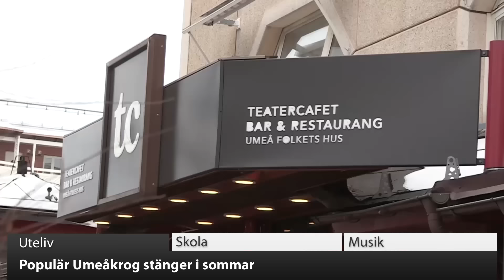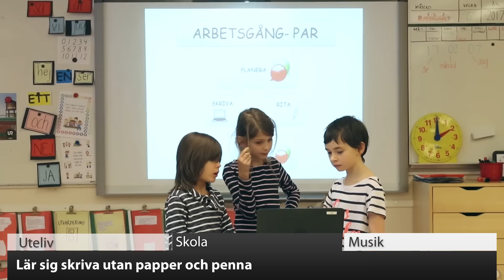VK100: Populär Umeåkrog stänger i sommar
Krogen som har en av Umeås mest populära uteserveringar kommer att vara stängd över sommaren på grund av ombyggnationen av Vasaplan. Se VK100!